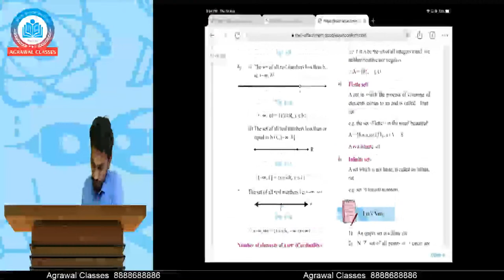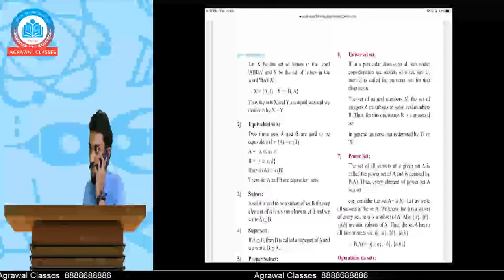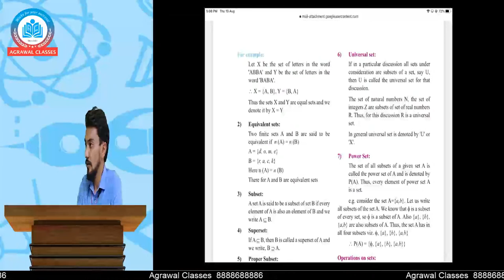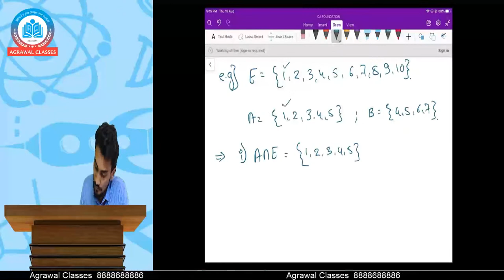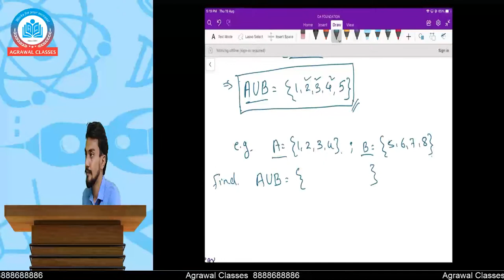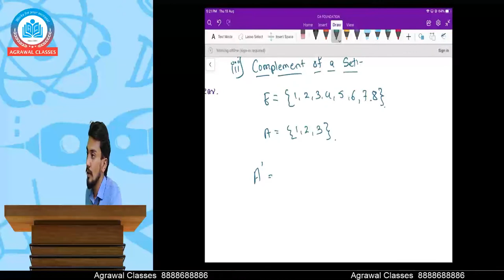11th Commerce Maths | Sets and Relation Lecture #4 Prof Tanish Agrawal Agrawal Classes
Or call on:
Useful Links Download
Learn CA, CS, CMA & Law Entrance you will find lectures for the following courses

 CSEET
Business Environment & Entrepreneurship
Business Management, Ethics, and Communication
Business Economics
Fundamentals of Accounting and Auditing
CA Foundation
Business Economics and Business & Commercial Knowledge
Business Laws and Business Correspondence
Business Mathematics, Logical Reasoning and Statistics
Principles & Practice of Accounting
CMA FOUNDATION –
Fundamental of Laws and Ethics
Fundamental of Economics and Management
Fundamental of Accounting
Fundamental of Business Mathematics and Statistics
LAW ENTRANCE FOR (CLAT, CET, SLAT)
1.English Language 2. Quantitative Techniques 3. Logical Reasoning 4. Current Affairs, including General Knowledge 5. Legal Reasoning, 6. Math
What do you get with each course at agrawalclasses.in?
1. Carefully created PDF notes written by our Faculties with All Subjects
2. We cover the whole syllabus, not just very IMP topics.
3. The syllabus is carefully designed and described
4. We conduct a test on every weekend. Get Evaluated every week with your teacher.
5. Ask doubts to your teacher, connect with other students, share notes, ask for suggestions. WhatsApp study group ensures quick support.
6. After completing the syllabus, you will get access to Free Revision Batch as a bonus. The whole syllabus will be covered in rapid sessions before exams.
1. Watch Online, Unlimited Views, No restrictions.
2. Watch Anytime, Anywhere, Any Device with Your Comfort.
3. Compatible with Every Device
4. Take Exams with 7 Different Types of Question and Assess Your Knowledge
5. Our Technology Provides High-Quality Videos, even for the slowest Internet Bandwidth
6. Dedicated Support with Phone Calls, Email, WhatsApp
7. Make A Cost-Effective Deal with A Flexibility To Buy A Single Subject
8. Pay Online with Credit or Debit Card of Any Bank, Only When You Love Us

Agrawal Classes Established way back in 2001, Agrawal Classes is a favorite destination for students of Chartered Accountant (CA). They come from all parts of India to be part of the Agrawal Classes family – and some even come from abroad. They take several gains from a hive of knowledge. So what exactly is it that attracts so many aspiring CAs year after year to Agrawal Classes? A successful organization runs effectively only after well-executed planning and strategy. The founders, Prof. Ritesh Agrawal & Prof. Anagha Agrawal are highly motivated towards progressive results by which their team is energized to teach with full potential and make the learning environment enthusiastic